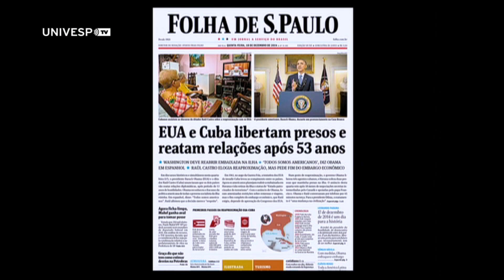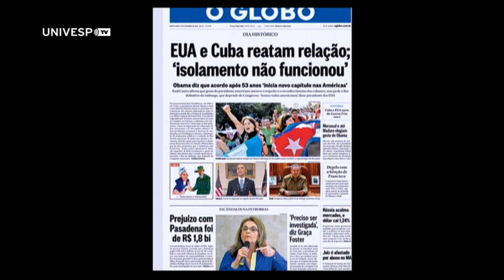Estúdio Univesp - Notícias - EUA e Cuba - Retomada das relações diplomáticas / Pesquisa sobre Ebola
Estúdio Univesp - Notícias - 18/12/2014 -  EUA e Cuba - Retomada das relações diplomáticas / Pesquisa sobre Ebola
Entrevista com Felipe Loureiro - IRI/USP
Entrevista com Atila Iamarino - Inst. Ciências Biomédicas/USP

Sintonize a UNIVESP TV através dos canais digitais da multiprogramação da TV Cultura. Em São Paulo, o canal é o 2.2. Santos e Guarujá, canal 3.2. Ribeirão Preto, canal 4.2. Campinas canal 10.2. São José dos Campos, canal 27.2.